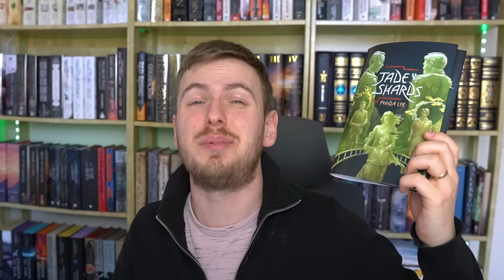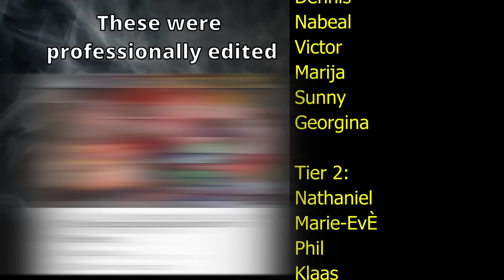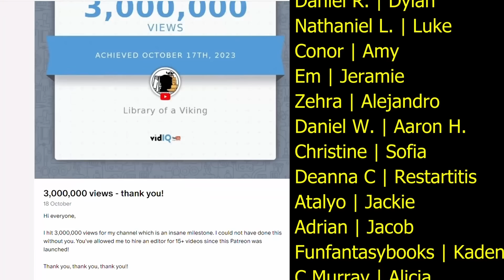I've read 10 books in 2024 (which are worth your time?)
Let's talk about the 10 books I've read in 2024!

Join the Viking Clan and get access to the Viking Book Club⚔️

Other links!

0:00 - Intro
0:20 - 10
1:57 - 9
2:44 - 8
3:35 - 7
4:42 - 6
5:42 - 5
6:11 - 4
7:05 - 3
7:47 - 2
9:42 - 1